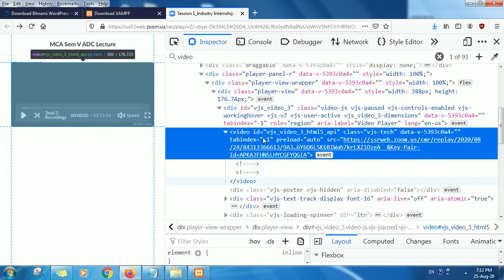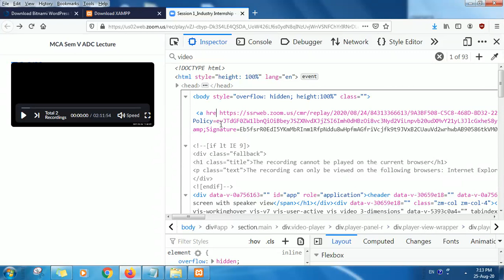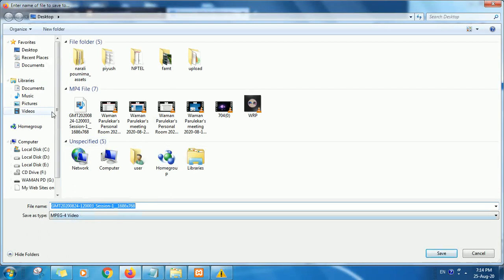How to download zoom recording (Hindi Tutorial)